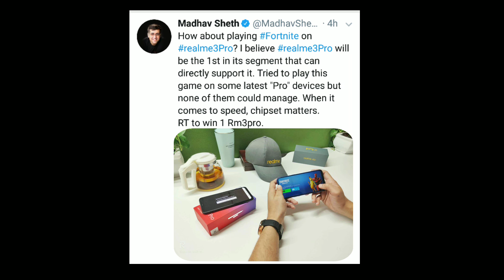What's coming in realme 3 pro , specifications,price ,launch date ,|| in Telugu.